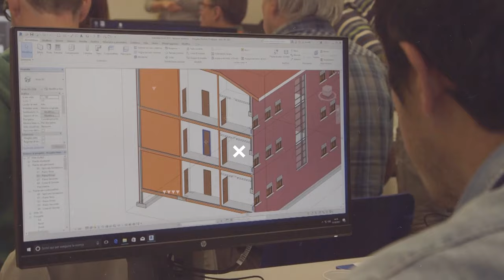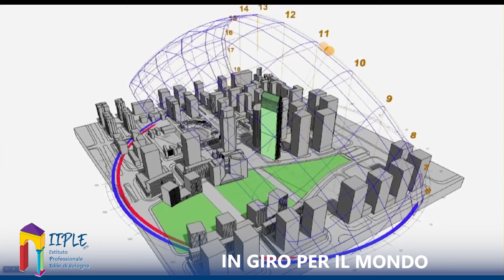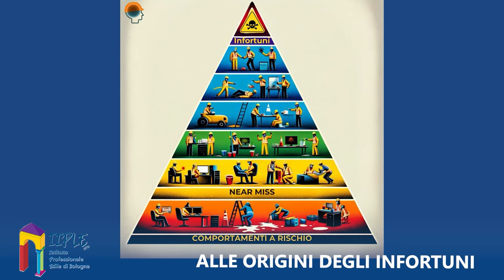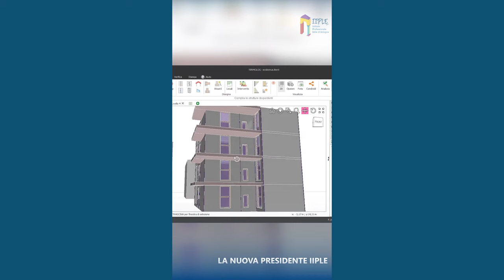Edili.com 2024 - PUNTATA 3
Edili.com 2024 – Puntata 3 – SALUTE E SICUREZZA IN EDILIZIA

Procede a gonfie vele la stagione 2024 di Edili.com!

Questa nuova puntata inizia subito con un approfondimento su un tema molto importante che riguarda la salute di tutti: il tecnostress. Che cos’è esattamente? Quali sono le sue caratteristiche e quali le conseguenze? Esiste una normativa in merito? Al microfono di Edili.com il formatore sicurezza sul lavoro Michele Villa risponde alle nostre domande.

La trasmissione prosegue con una pillola di sicurezza ambientata nel grande laboratorio dell’Istituto Professionale Edile di Bologna: assieme ai ragazzi della qualifica IeFP e a Luigi Arfelli, docente di laboratorio IIPLE, cerchiamo di capire se le squadre di tecnici in cantiere debbano essere necessariamente composte da tanti lavoratori o se invece è meglio essere in pochi. Con una interessante riflessione, osserviamo insieme i pro e i contro dell’essere in molti. Come sempre, il filo conduttore è la sicurezza.

La dinamica rubrica “In giro per il mondo” oggi ci porta in Cina. A Canton svetta uno speciale grattacielo chiamato Pearl River Tower, dal nome del fiume sottostante (il “fiume delle perle”). Sebbene già questa sia una curiosità, la sua caratteristica principale è di essere il primo edificio a energia zero al mondo ad aver visto la luce. Risale al 2011 e architetti e costruttori hanno cercato in tutti i modi di realizzare questo obiettivo: la torre green infatti si autoalimenta grazie ai pannelli fotovoltaici da cui è ricoperta, sfruttando appieno la luce solare; inoltre, data la sua imponente altezza, ha la particolarità di essere “attraversata” dal vento. Grazie ad alcune turbine poste nella struttura del grattacielo, infatti, il vento la oltrepassa senza che la struttura ne risenta. Una vera perla!

La puntata di Edili.com prosegue con due voci dall’Istituto Professionale Edile di Bologna: da un lato una riflessione dell’architetto e docente Gazmend Llanaj su cosa cambiare nella mentalità di concepire il cantiere per garantire una maggiore sicurezza, evitando gli infortuni e riducendo i rischi; dall’altro un appello ai più giovani da parte della Presidente di IIPLE Cristina Dallacasa per intraprendere la strada dell’edilizia.

EDILI.COM – testata giornalistica di approfondimento su edilizia, formazione, salute e sicurezza sul lavoro – è visibile online sui canali YouTube “edilicom”, “LepidaTV” e “TV Bologna”, ai siti e e in tv su DI.TV (canale 80).

IIPLE è presente sul web con le pagine social Facebook (@EdiliBologna - Istituto Professionale Edile Bologna), Instagram (@iiplebologna), LinkedIn (IIPLE), X (@IstitutoEdili – IIPLE-Scuola Edile di Bologna), su YouTube  al canale “edilicom” e sul sito dove potete anche trovare tutti i corsi di formazione e aggiornamento a cura dello staff tecnico.